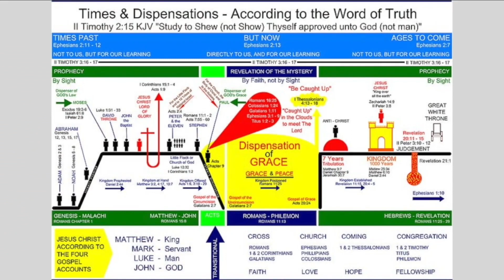The Grace Message 2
Explanation of the dispensation of grace.